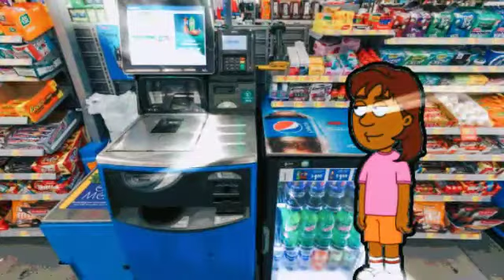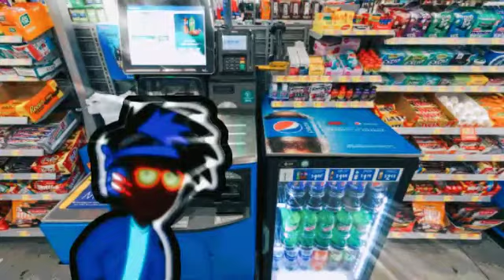Dora for Hire #6: Walmart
Credit to everyone such as Waleedarix, EliasTheWrapperAnimator, GalaxyElla, and DarkWrapperStudios (DarkWrapperHQ)